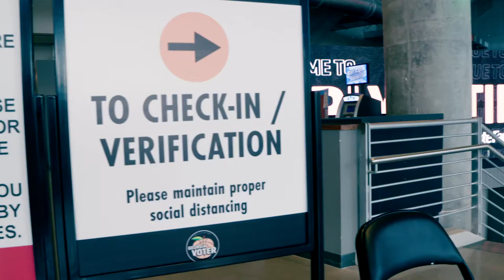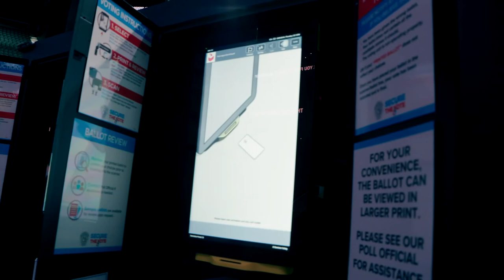2021 Marcus Downtown Economic Impact Award: State Farm Arena & the Atlanta Hawks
Created in 2008 and renamed in 2016 to honor Bernie Marcus for his contributions to Downtown, the Marcus Downtown Economic Impact Award recognizes an individual, company, or project that has stimulated revitalization efforts that strengthen and advance Downtown at large. The award’s selection criteria include both quantitative and qualitative impacts, from increasing investment dollars to leaving a “positive mark” on the community. This award is given to the people and places we consider to be “game-changing” for Downtown’s development.

Under the leadership of Principal Owners Tony Ressler and Jami Gertz since 2015, the Atlanta Hawks and State Farm Arena continue to raise their game. Ressler and Gertz committed to transforming downtown and making an impact throughout the city of Atlanta. Located in the heart of Downtown’s Centennial Park District, State Farm Arena is an important member of the thriving downtown community, employing hundreds of full-time and part-time professionals and bringing in guests from throughout the Southeast for events and shows. In October of 2018, the Hawks completed the 2nd-largest renovation in NBA history, transforming State Farm Arena into a next-generation venue focused on experience, service and entertainment.

On the court and throughout the community, State Farm Arena and the Atlanta Hawks prove that being “True to Atlanta” is more than a mantra. When the COVID-19 pandemic began, the Hawks partnered with the surrounding community, as well as organizations like Goodr, to help mitigate food insecurity. The Atlanta Hawks also partnered with Fulton County to transform State Farm Arena into Georgia’s largest-ever voting precinct for the August Runoff Elections, November General Elections, and January Runoff Elections. And the Ressler Gertz Family Foundation, in partnership with the Atlanta Hawks, is committed to a long-term, comprehensive plan to provide financial, marketing, and educational resources to Black-owned businesses and entrepreneurs by contributing $5 million to the Herman J. Russell Center for Innovation and Entrepreneurship, the largest non-profit center for Black entrepreneurs in the nation.